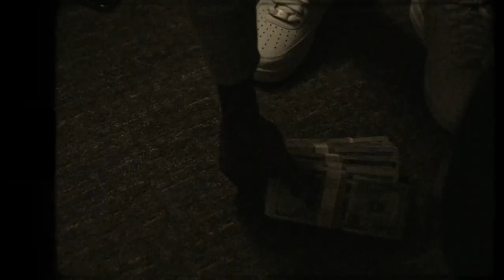Celebrities React To NBA YOUNGBOY Passing Away *R.I.P YOUNGBOY*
Celebrities React To NBA YOUNGBOY Passing Away *R.I.P YOUNGBOY* For more content like this be sure to subscribe to our channel, we post daily celebrity updates & news that you really should know about if you’re a fan!